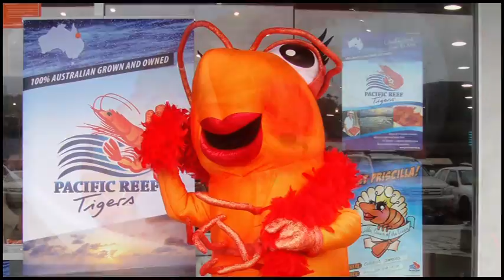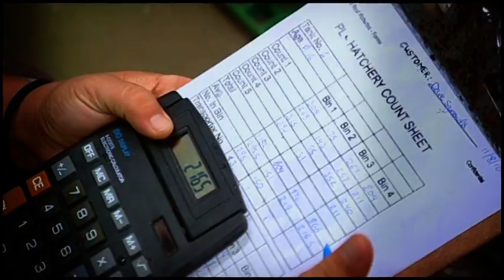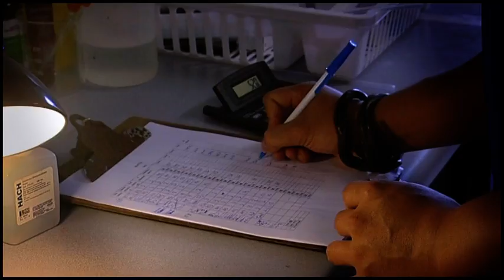Pacific Reef Fisheries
100 % Australian owned and grown